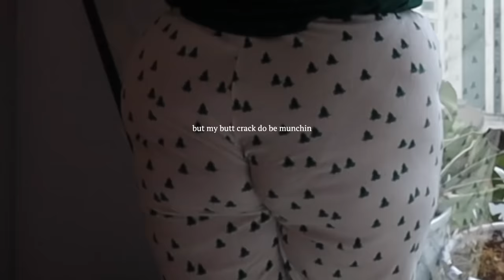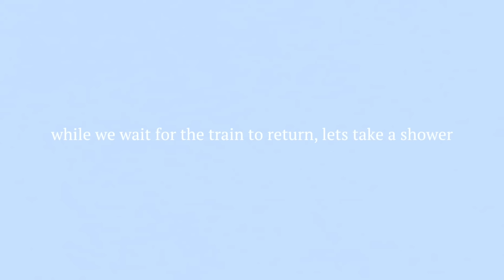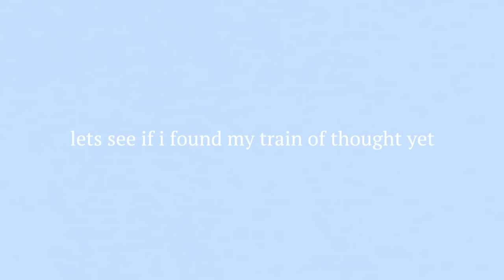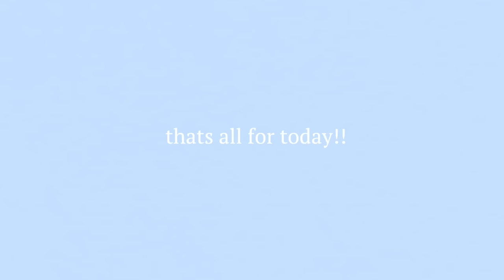MY RESET ROUTINE *putting up xmas tree, cleaning apartment, meal prep, & HUGE health announcement*